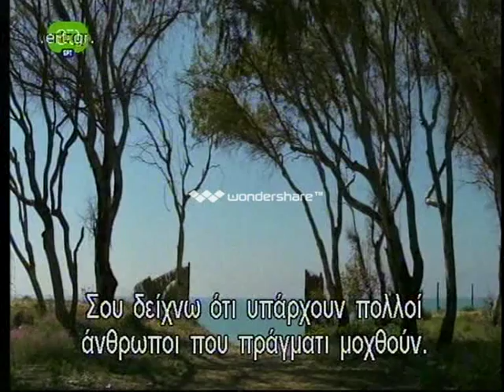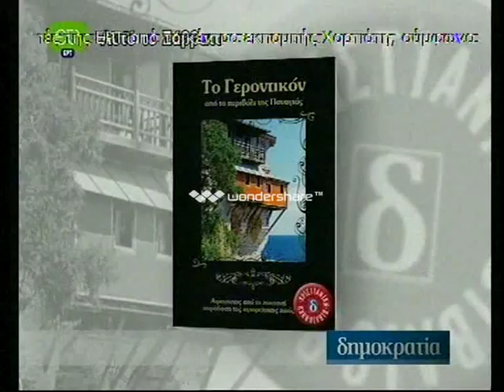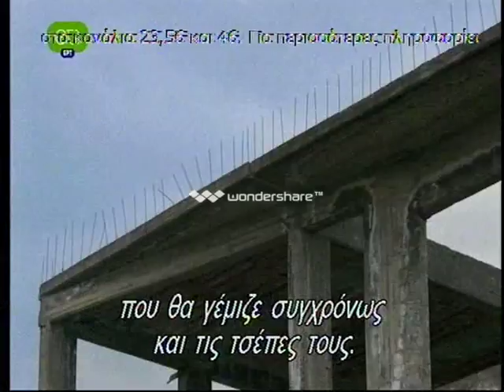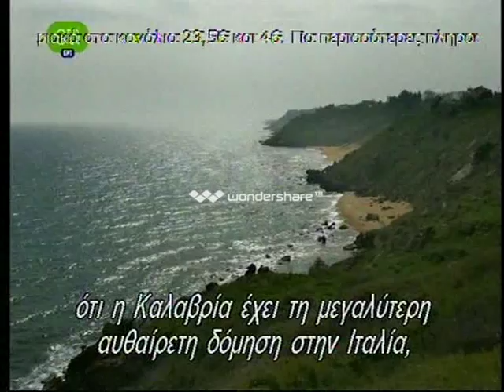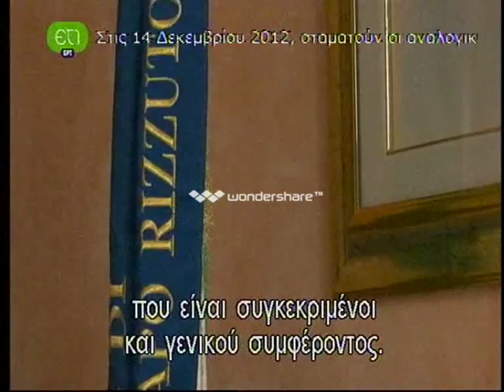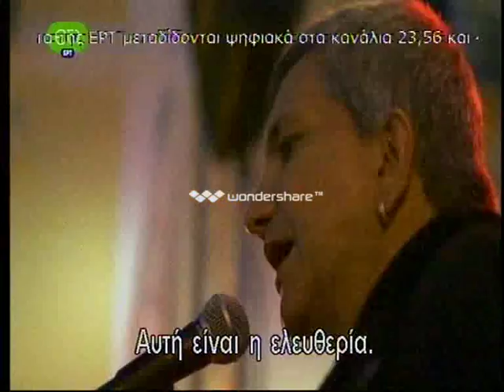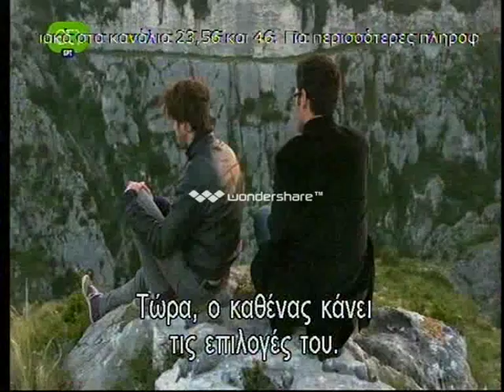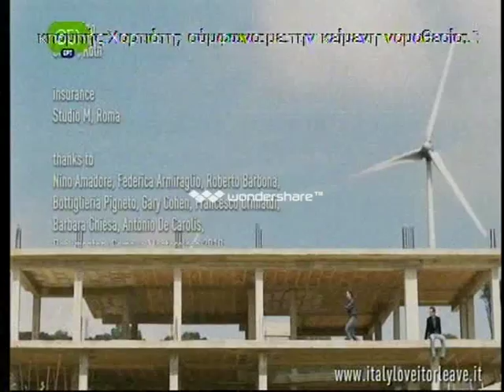2011 - ITALY, Love it or leave it ! - ΙΤΑΛΙΑ, Αγάπα την ή Παράτα την ! (ΜΕΡΟΣ Γ)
Η ΟΙΚΟΝΟΜΙΚΗ ΚΡΙΣΗ ΣΤΗΝ ΙΤΑΛΙΑ

Με ελληνκούς υπότιτλους

ITALY, Love it or leave it ! (2011)

14ο Φεστιβάλ Ντοκιμαντέρ Θεσσαλονίκης 2012
Βραβείο κοινού για ξένη παραγωγή.

Ιταλία: Αγάπα την ή ... παράτα την; "Φυσικά και αγάπα την" απαντούν με μια φωνή οι δημιουργοί του ομώνυμου ντοκιμαντέρ (Italy: Love it or leave it) που ενθουσίασε το κοινό του 14ου Φεστιβάλ Ντοκιμαντέρ Θεσσαλονίκης, το οποίο και τούς χάρισε απλόχερα το βραβείο της καλύτερης ξένης παραγωγής άνω των 45'.

Ο Λούκα και ο Γκούσταβ είναι δύο νεαροί Ιταλοί, οι οποίοι έγιναν τα τελευταία χρόνια μάρτυρες της εξόδου πολλών φίλων τους στο Βερολίνο, το Λονδίνο ή τη Βαρκελώνη. Ανθρώπων δημιουργικών, ταλαντούχων, που δεν "έβλεπαν" κανένα μέλλον στη χώρα τους, που κουράστηκαν από το υψηλό κόστος διαβίωσης, την εργασιακή ανασφάλεια, το φεουδαρχικό πανεπιστημιακό σύστημα, την αδιαφορία απέναντι στα ανθρώπινα δικαιώματα. Της γενικής αίσθησης πως δεν μπορείς να πας πουθενά ... με το σπαθί σου, όπως χαρακτηριστικά σημειώνουν οι δύο δημιουργοί.

Αναζητώντας λόγους για να μην ακολουθήσουν το παράδειγμα των άλλων, οι δυο τους μπήκαν στο παλιό τους Φίατ Τσινκουετσέντο και ξεκίνησαν ένα συναισθηματικό ταξίδι στη χώρα τους για να λύσουν το δίλημμα- να την αγαπήσουν ή να την παρατήσουν; Ακριβώς αυτό το ταξίδι αποτύπωσαν με την κινηματογραφική τους κάμερα, στην ταινία που κέρδισε τις εντυπώσεις του φεστιβαλικού κοινού.

 Quando Luca e Gustav ricevono una notifica di sfratto, si apre una spaccatura: Gustav vorrebbe trasferirsi a Berlino, mentre Luca crede che l'Italia sia ancora un Paese che ha qualcosa da offrire. Decidono di prendere sei mesi di tempo per scegliere, e cominciano un viaggio lungo la Penisola a bordo di una vecchia Fiat 500, toccando tape come Rosarno, Napoli, Giarre e Predappio, per capire se l'Italia è ancora un posto in cui poter vivere o meno.